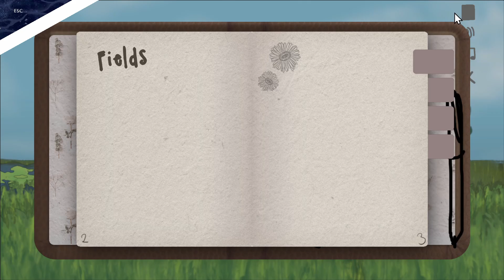The Best Games - Fireside Game Jam 2023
This year's gamejam theme was "Guide". Developers from all over the world joined in, creating games from all different genres. The game jam ran for 10 days, giving people lots of time to develop larger games they could be proud of. The jam was hosted on itch, and the results can be seen in this video.